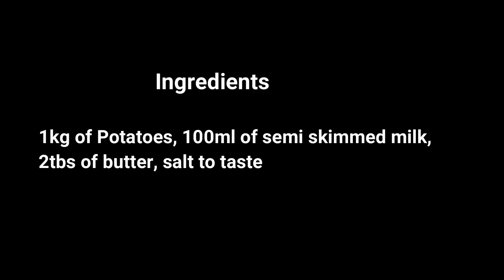HOW TO MAKE A FLUFFY AND CREAMY YAM OR POTATO MASH - BACK TO BASICS : EP 6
Ingredients
1kg of Potatoes, 100ml of semi skimmed milk,
2tbs of butter, salt to taste